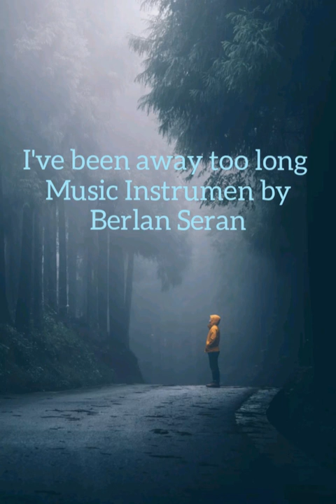I' ve been away too long.... Music by Berlan. Seran Seorang Tuna Netra Asal Kota Kupang... 👌👌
Berlan Seran .salah satu Music Arr asal kota kupang dengan kemampuan yang luar biasa... semoga Om. Babe sapaanya terus berkarya. 👌👌